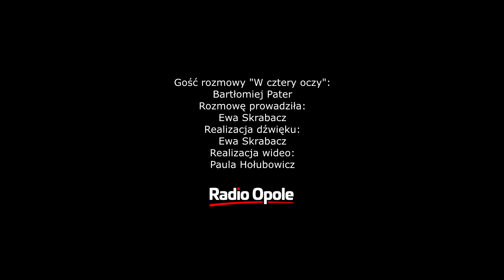Bartłomiej Pater "W cztery oczy" (19.01.19)